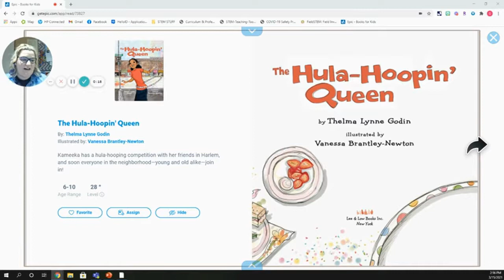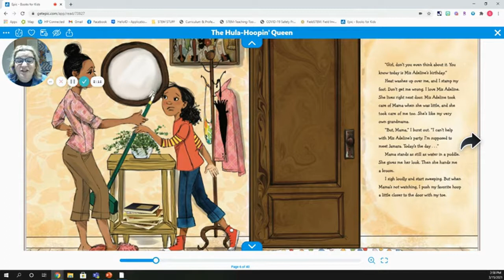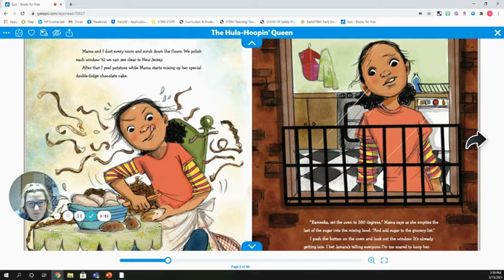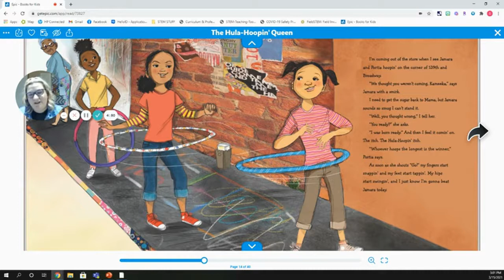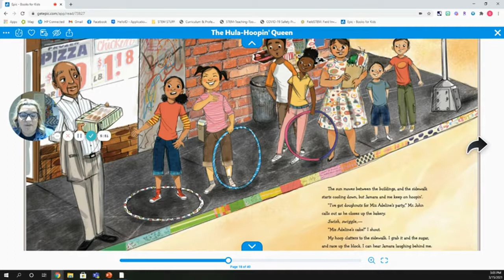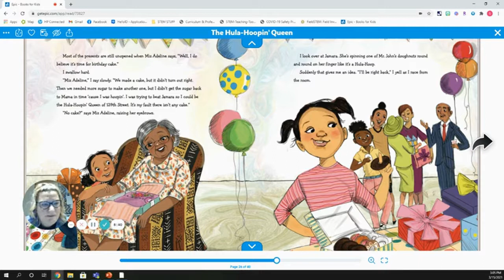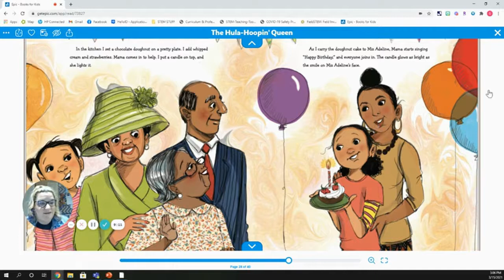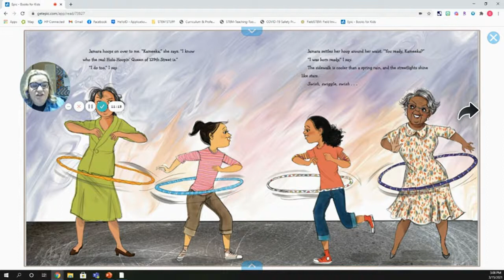Read Aloud with Ms Winakur: Hula Hooping Queen